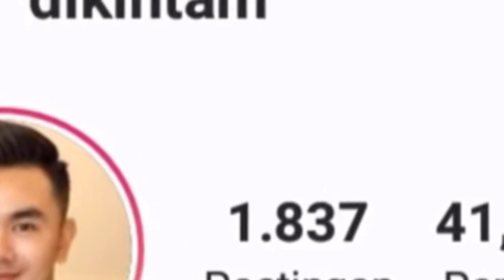Billy Syahputra Ikut Gotong Peti Jenazah Vanessa Angel ke Pemakaman ❗ BANJIR PUJIAN NETIZEN 👍